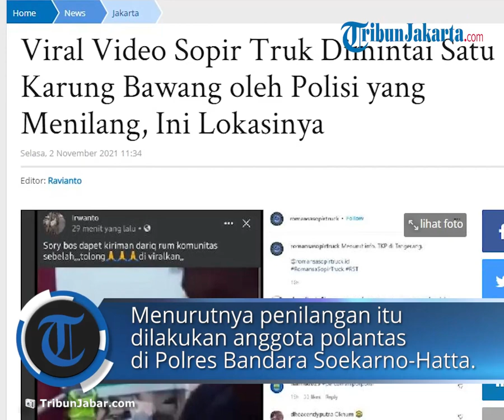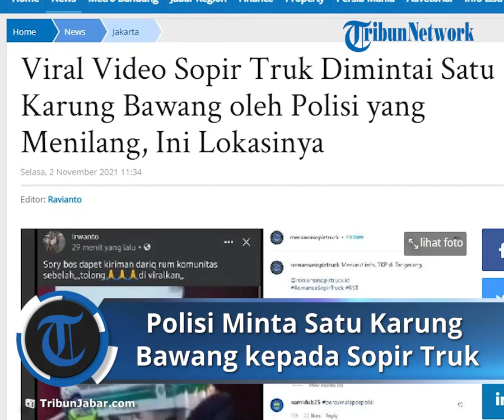Viral Video Oknum Polisi Minta Sekarung Bawang kepada Sopir Truk sebagai Ganti Penindakan Penilangan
TRIBUN-VIDEO.COM - Viral sebuah video penindakan pelanggaran lalu lintas yang melibatkan seorang polantas dan sopir truk di Jalan Bandara Soekarno-Hatta, Senin (1/11/2021) kemarin.

Menurut pengakuan perekam video yang diduga sopir atau kernet truk, oknum anggota polisi lalu lintas meminta satu karung bawang terhadap sopir truk saat penilangan.